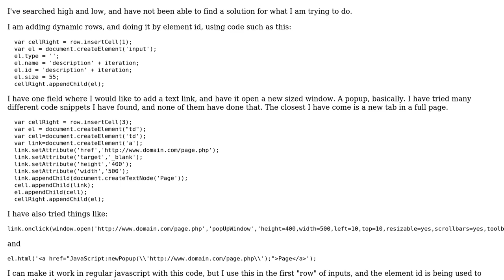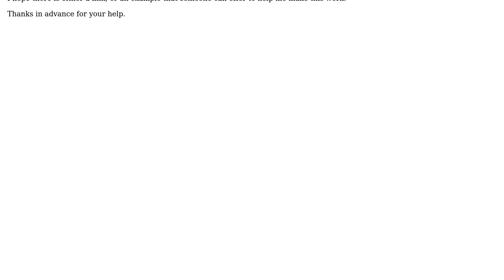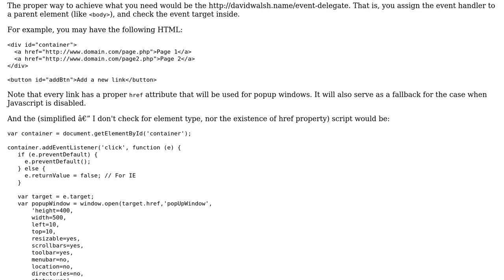Using Javascript to dynamically create links that trigger popup windows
With thanks & praise to God, and with thanks to the many people who have made this project possible! | Content (except music & images) licensed under CC BY-SA | Music | Images & others | With thanks to user Will Sam user unclenorton and the Stack Exchange Network Trademarks are property of their respective owners. You are responsible for your own actions.